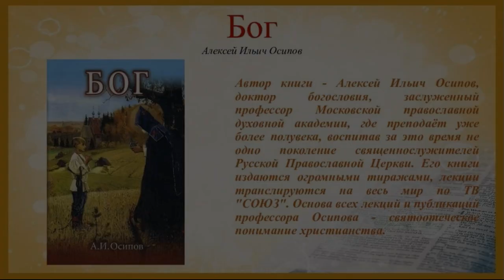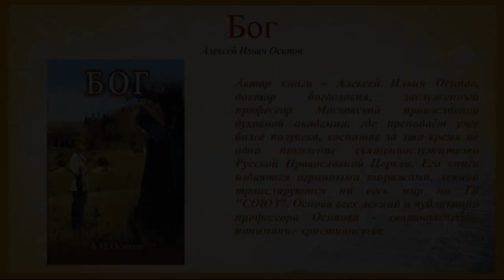А.И.Осипов.Книга "Бог"."Бог или ничто".